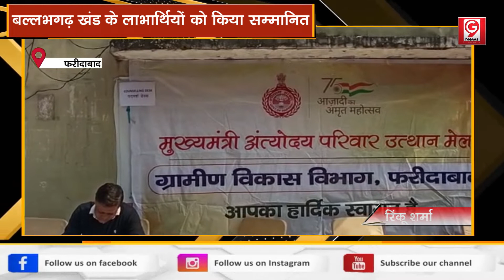अंत्योदय परिवार उत्थान मेले में लाभार्थियों को किया गया सम्मानित